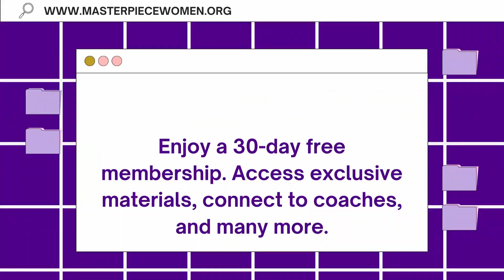Tips with Tina Episode 6: IDEA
Tina is the host and founder of Masterpiece Women Podcast, Events, and Membership Community

She is known for helping to create "Rainmakers".  If you want to build a business or ministry and help your team be world-famous, join the Masterpiece Women membership today. It's FREE for 30 days!

MORE ABOUT TINA:
Tina is an Author, Mompreneur, Consultant, Executive Coach & Keynote Speaker. Tina has a passion for empowering others to build business and ministry in God's way. She uses her ministry and business leadership skills as well as her coaching experience to teach others about leadership and living a life of purpose and passion. Tina is the former CEO of Ascend Staffing Solutions. She started her first office in her garage in 1995. She has built multiple businesses from start-ups to a multi-million dollar a year businesses in multiple locations.

Tina is a passionate advocate for women and children trapped in human trafficking and abuse. For 6 years she led an international movement of women raising funds and awareness for voiceless women and children trapped in modern-day slavery. She and hundreds of women climbed multiple mountains across the globe such as Mt. Kilimanjaro twice, Mt. Kalapathar (just above Base Camp Everest), the Alps, Mt. Kinabalu, and a dozen over 14,000-foot summits in CO to name a few to raise funds and awareness.  She uses many of the lessons learned on those mountains to inspire groups and educate leaders.

Tina is very involved in transforming her local community & the world. She has held board member and leadership roles in several organizations in South Florida, such as Lifework Leadership, 4Kids of South Florida, Boys and Girls Clubs of Broward County, and the American Heart Association. She has received awards such as Philanthropic Award – Women of Excellence Ft. Lauderdale Chamber of Commerce,100 Outstanding Women in Broward County, Healthy Mother’s Healthy Babies, Mother of the Year, and South Florida Business Journal’s Entrepreneur of the Year. She has also volunteered internationally for Mission of Hope & other organizations.